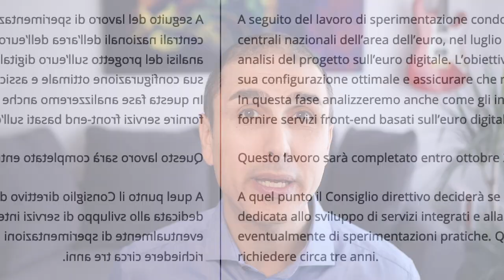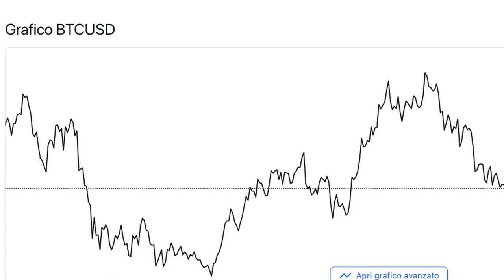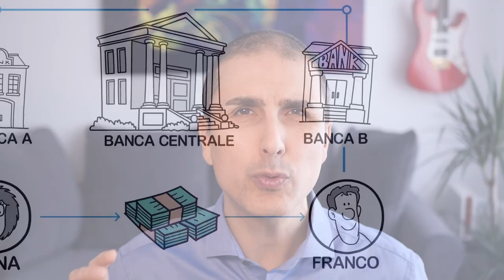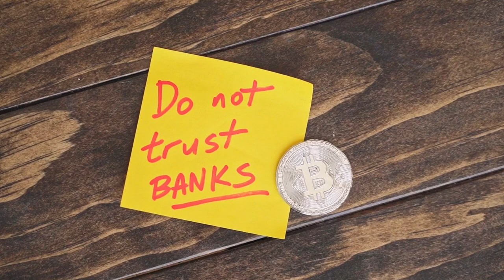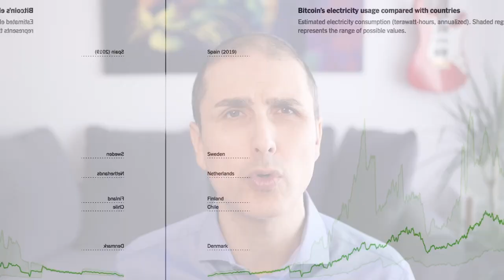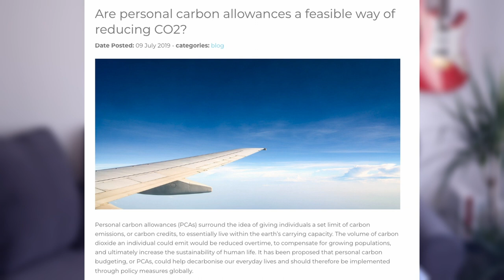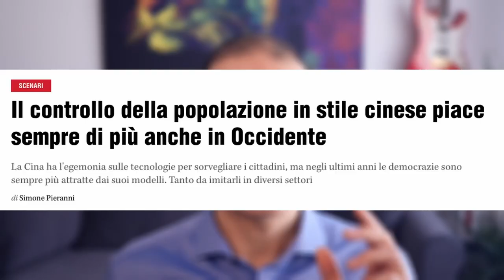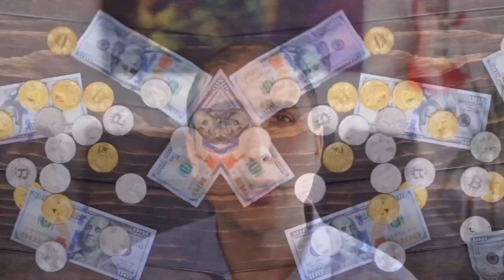Euro Digitale - Central Bank Digital Currency. Opportunità o limitazione della nostra libertà?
L’Euro Digitale è in arrivo.

Questa forma di „Central Bank Digital Currency“ altrimenti conosciuta come CBDC, è la valuta digitale ufficiale della Banca Centrale Europea (BCE) che dovrebbe essere introdotta prossimamente.
Ma a differenza delle attuali criptovalute come Bitcoin, l’Euro Digitale non sarà decentralizzato.
L’aspetto più controverso è che il CBDC è programmabile, dando all’emittente un potere potenzialmente assoluto su come questa valuta potrà essere utilizzata.In questo video parlerò dei vantaggi che un Euro Digitale può portare, ma anche delle numerose pecche del sistema che potrebbero limitare severamente la nostra libertà.
Utopia, cospirazione?